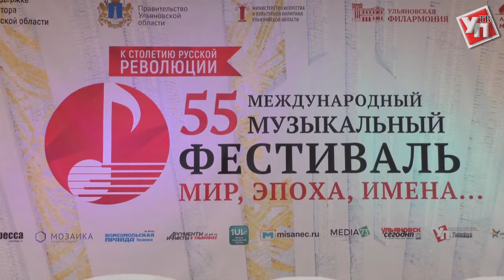«Мир, эпоха, имена…» завершился балетом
«Имперский Русский Балет» завершил 55-й Международный фестиваль «Мир, эпоха, имена…» постановкой «Дон Кихот».